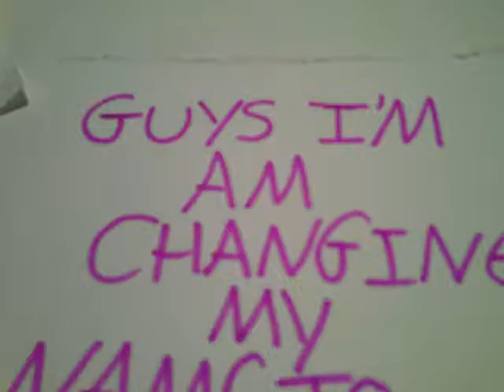Im changing my name!